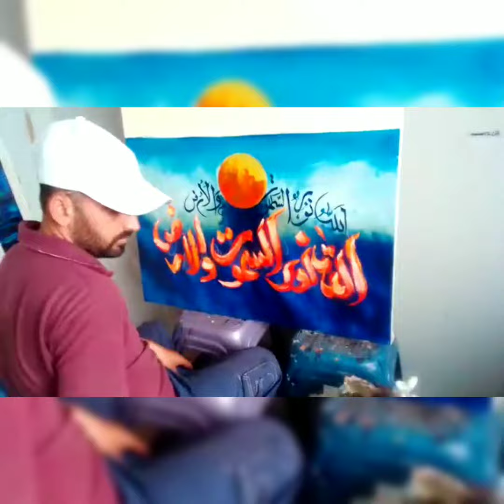اللہ نور السموات والارض .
Allah ho noor us sama wate walarz.
we deal all kind of painting like oil paint on canves , water colour painting & acrylic painting. we also make customize painting also .